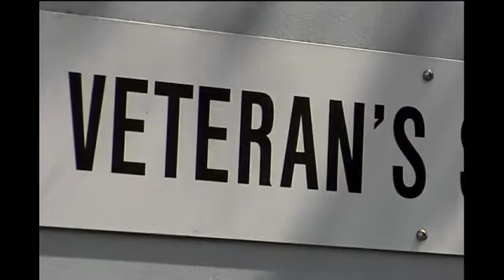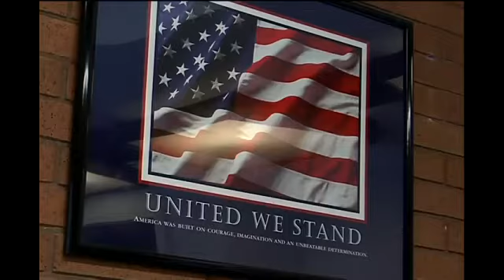Veterans services may face cuts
By Whitney Clark/KTVL.comMEDFORD, Ore. -- On Friday afternoon Richard Elmore went in to the Veterans Services office in Medford. He is one of about 500 veterans who gets help from the county every month.Elmore is in the process of filing a claim and has learned to be patient..It takes a long time to get a reaction from Washington or Portland, Elmore said. You've got to be patient.Veterans like Elmore may soon need to be even more patient. This week the Jackson County budget committee proposed cutting $150,000 from the county's Veterans Services department.At the hearing on Thursday, it was a decision  none of the committee members wanted to make. However, in cutting down the budget they say it is unavoidable.Mark Orndoff, the director of Health and Human Services, says the veterans program is one of the few health services not mandated by the state.  Are they the right thing and should we be delivering them? Absolutely, Orndoff said. But are we as a county mandated to provide them through a contract or delegated authority? We're not at this time.While Orndoff says he does not know yet exactly how the proposed cuts will impact veterans, it could mean laying off staff. He says fewer vets will get help and some may have to wait longer for appointments. Robert Carson, the manager for Veterans Services, says as it is now it takes about two weeks to schedule an appointment.It's gonna be painful, he said.The possible cuts come as more veterans are seeking help, Carson said. In 2008 the county served more than 3,000 vets, Carson said, and in 2012 it helped about double that.With the war on terror winding down, we expect that number to increase, Carson said. The Pentagon is talking about putting a million new vets on the street in the next five years.While Elmore, a former weapons expert, suffers from PTSD and other issues, he says he's happy with his help.My advocate has been very helpful for me in the issues I've had stemming from Vietnam, Elmore said. It has been very helpful.The health department is facing an additional $250,000 in possible cuts.For now, commissioners are looking at ways to bring in revenue. That may include implementing a county surcharge.County leaders say that surcharge would help the county prevent cuts, and save money in the rainy day reserve.